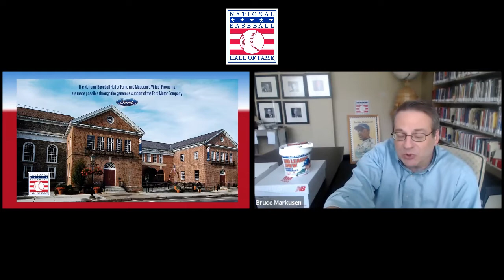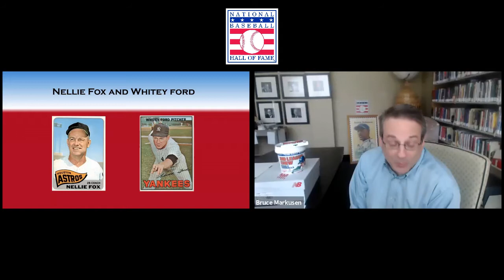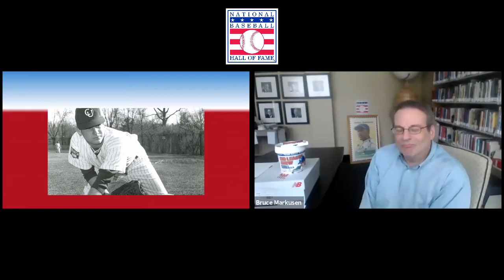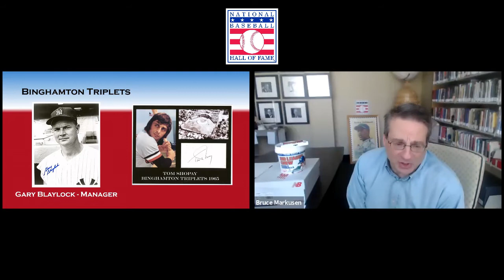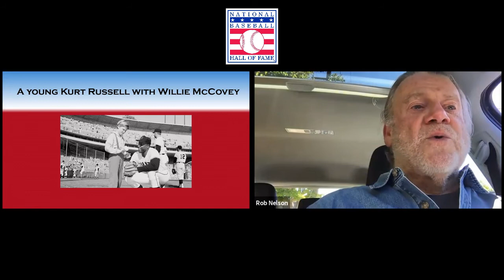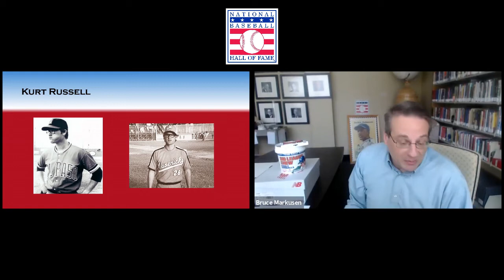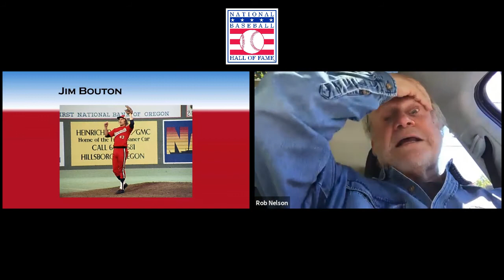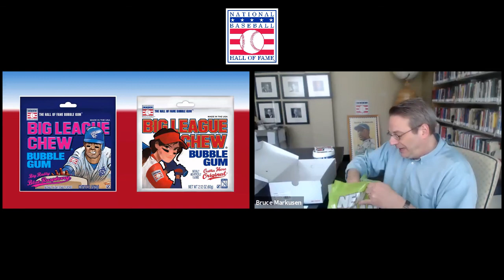Virtual Voices of the Game : Rob Nelson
Learn how former left-handed pitcher Rob Nelson started Big League Chew from humble beginnings in the Portland Mavericks bullpen in 1977. For more than 35 years, the iconic pouches packed with shredded, flavorful bubble gum have become the preferred chewing gum for all ages having sold more than 800 million pouches to date.

Hear stories from Rob about his minor league career, his idea for Big League Chew and its home in our Whole New Ballgame Exhibit! The iconic Big League Chew pouch is displayed in the 1980s section of Whole New Ballgame on the Museum’s second floor, detailing the 1980 debut of the bubble gum by inventor Rob Nelson.